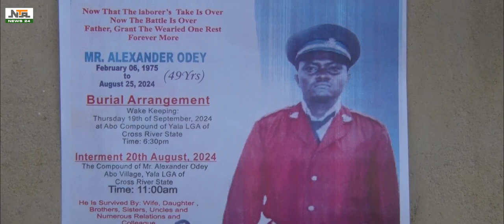CP CONDOLENCE VISIT TO FAMILIES OF MURDERED OFFICERS BY SHI'ITE | NEWS24